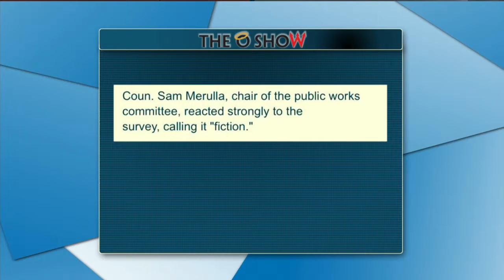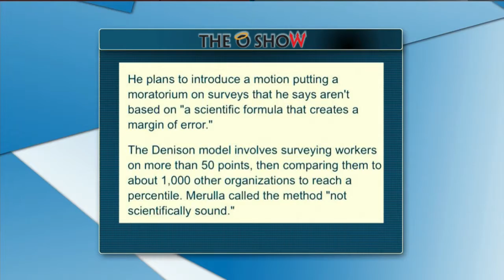The O Show (June 16, 2015) excerpt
Here's a bit of the June 16th show, in which Loren & Laura talk about the leaked report on corporate culture in the City's public works department.
Catch The O Show every Tuesday at 5, 7, 8 & 10pm ONLY on Cable 14.